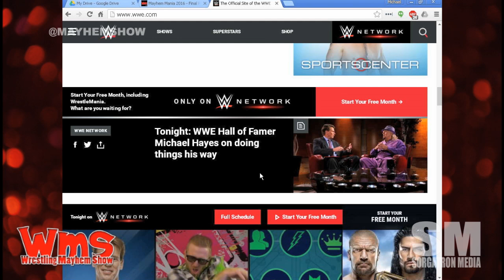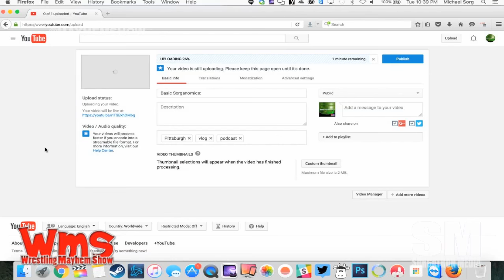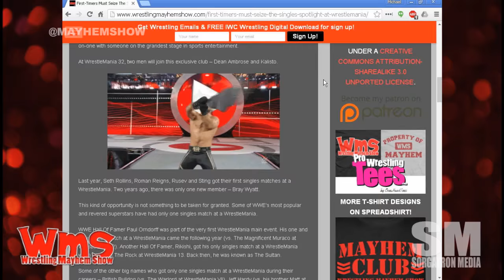Wrestling Mayhem Show 513: Not My Mania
We play a game.  Papa Lunchbox hasn't watched wrestling since our last meeting.  Can he decipher Mayhem Mania matches from actual WrestleMania ones?
It's time for the Big Question: What was a match that didn't live up to the build that you loved!
We take final looks at WrestleMania, the WWE Hall of Fame, and more!

Follow our stable on Twitter: Papa Lunchbox (@panelriot), Rizz (@rizzplaysgames) Mad Mike (@madmike4883), Matt Carlins (@mainstreammat), and Mike Sorg (@Sorgatron).

Thanks to our Awesome Patreons Bodiggity (@ajfrompgh), Antonio Garza (@TheWRevolution), Ed Burke (@EdBurke37), and The Matthew and Jennifer Carlins Foundation for Podcast Betterment (@MainstreamMat and @JenCarlins)!